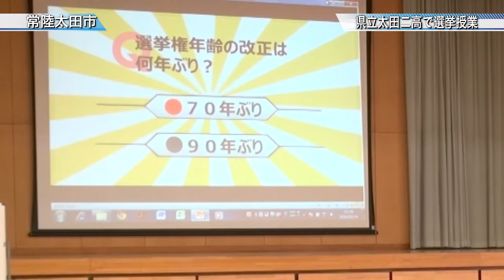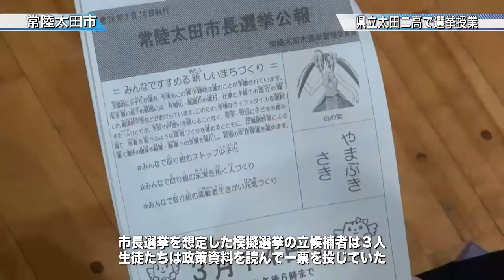茨城県立太田二高で選挙授業〈常陸太田市〉茨城新聞ニュース（2016.3.15）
茨城県立太田第二高等学校で、選挙権年齢が１８歳以上に引き下げられるのに伴い常陸太田市選挙管理委員会による出前授業が行われ、１〜２年生 約１５０人が選挙について学びました。